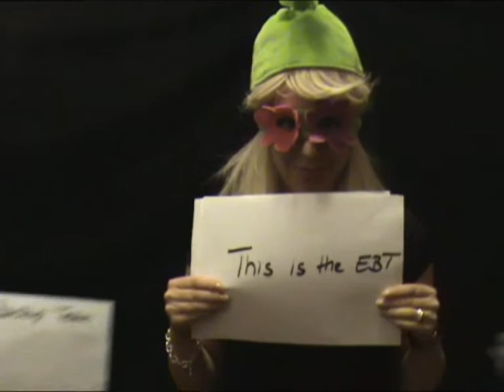Killer Supernote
This is our Supernote.

"Oh Captain(s), my Captain(s)!
this is the EBT (European Backup Team),
with our SNV (Super Note Video),
for RnL (Rhett and Link)."

We may not have nailed it,
but we definitively had the killer Supernote!